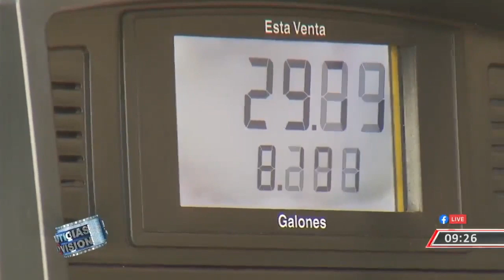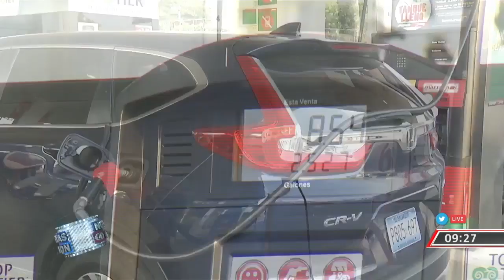¿La baja de precios en combustible traerá alguna consecuencia?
¿La baja de los precios de combustible en el país tendrá alguna consecuencia a futuro? La periodista Fabiola Hernández investigó al respecto.